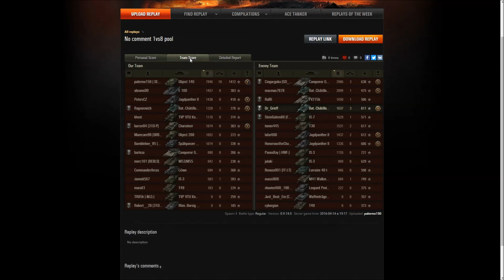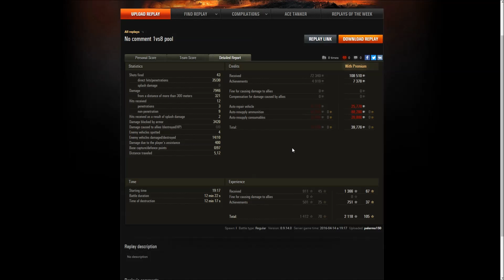PaSQDy podglądają... palermo150 i Object 140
Sto pięćdziesiąta pierwsza bitwa z serii "PaSQDy podglądają...".

Chciał(a)byś zobaczyć swoją powtórkę w tej sekcji? Wyślij mi ją na adres: psqd.wot [at] gmail.com (najlepiej link do wotreplays).